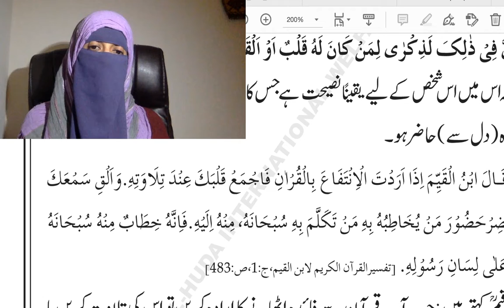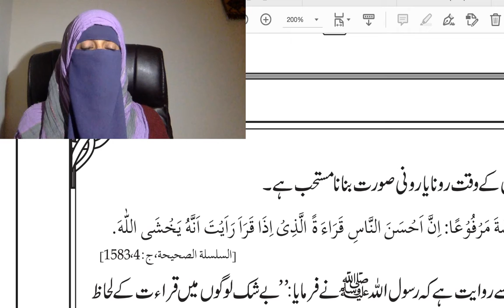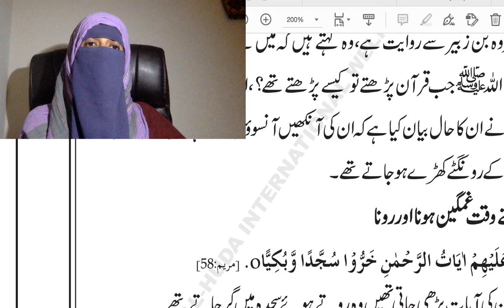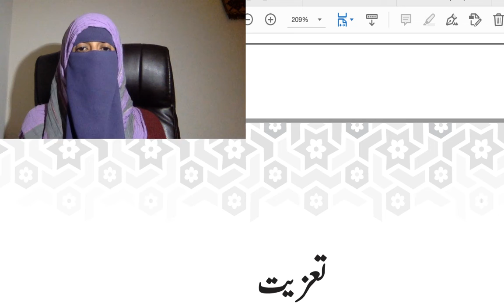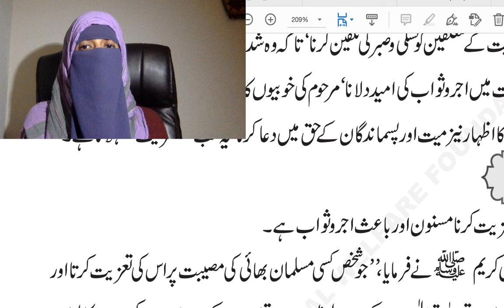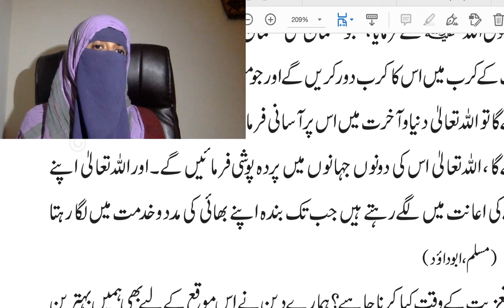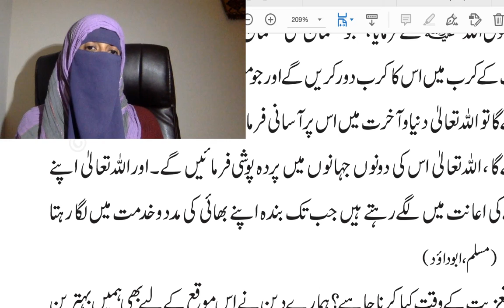taziyath karna janat aur jehnam Quran padney waley